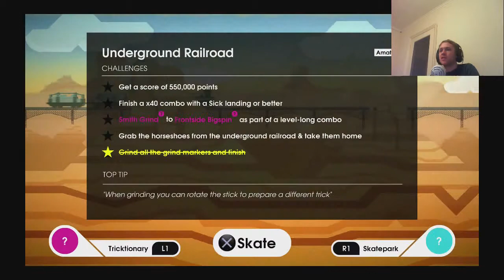Lets Play: OliOli2 Welcome to Olliwood 04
Getting slightly better (arguably worse) at OliOli2. This is an awesome new skating game currently free with PSN.